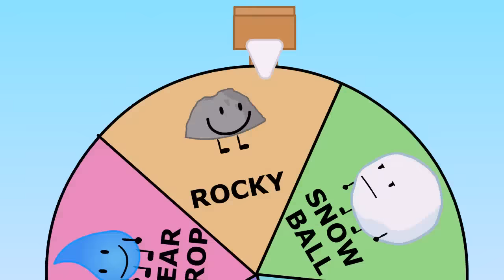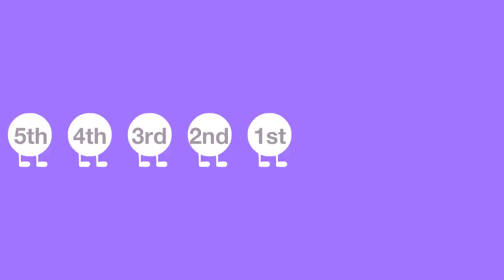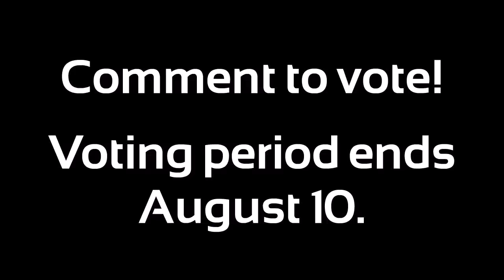BFDI 8: Cycle of Life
It's a race! Of the special relay kind! But instead of carrying a bar or a bag or type of food, the contestants will be forced to carry each other!
And you don't want to miss the special chance to bring a loser back into the game!

Unreal Superhero 3 is by Kenet and Rez (9STiQ8cCIo0). The symphonic version is by Appezeanie (LyEs7oIZpHU).